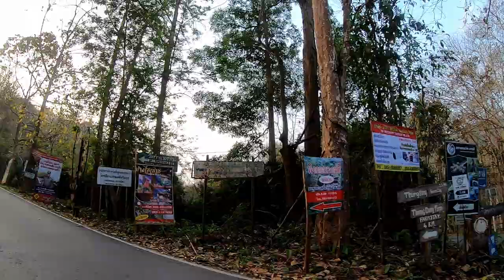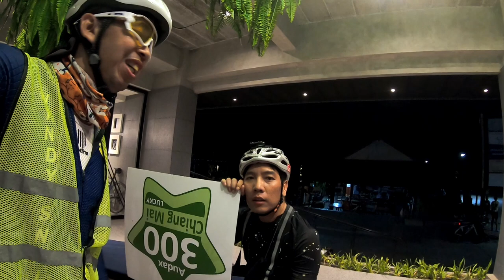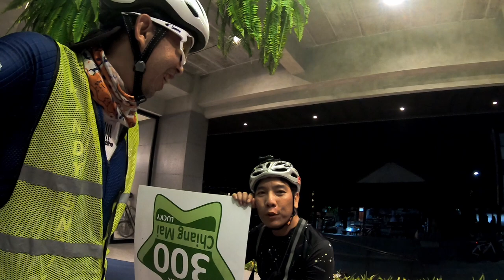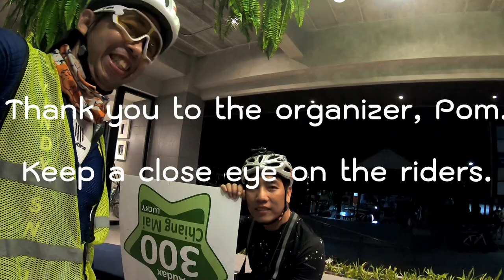Long distance cycling Audax 300 Chiang Mai | Cycling Traders Trips | EP.37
Audax route covers an area of 3 provinces, Chiang Mai, Lampang and Chiang Rai, good weather, nice views, worth traveling for long distances. come many times For those who like to climb and test the strength Check the readiness before defeating the various boss levels of Audax.

00:06 Starting Point: Bossotel Inn, Chiang Mai Hotel
02:41 Control Point: Pang Hai Coffee, Thepsadet, 53Km
05:36 Check Point 1: Ratri Chicken Noodle Soup, Lampang 107Km
06:51 Check Point 2: 7-11 Ban Pa Ngew 179Km
09:02 Check Point 3: Khun Pricha Shop, Ban Khun Jae 212Km
11:03 Finish Point: Bossotel Inn, Chiang Mai 335Km

Line : nchaiwat